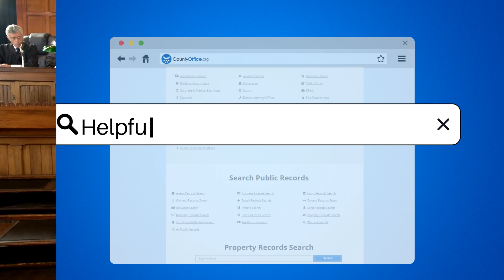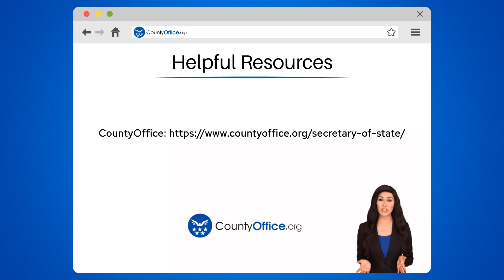Where Is My IRS Refund for Identity Theft? - CountyOffice.org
Where Is My IRS Refund for Identity Theft? Join us for an insightful discussion on what to do if you suspect your IRS refund is delayed due to identity theft. In this video, we'll guide you on the steps to take and resources available to resolve this issue swiftly and securely. The IRS recommends immediate action to protect your financial information and prevent further fraudulent activity. Learn how to report identity theft to the IRS Identity Protection Specialized Unit and get assistance on verifying your identity. Stay informed on the necessary documentation and follow-up needed to ensure you receive your refund safely. Don't let identity theft disrupt your financial security - act now and stay vigilant until the matter is resolved.